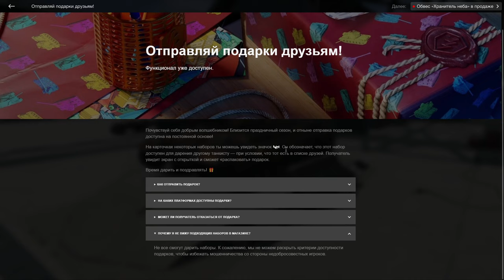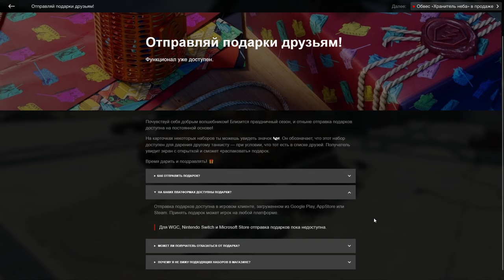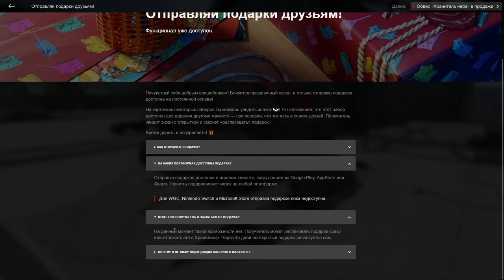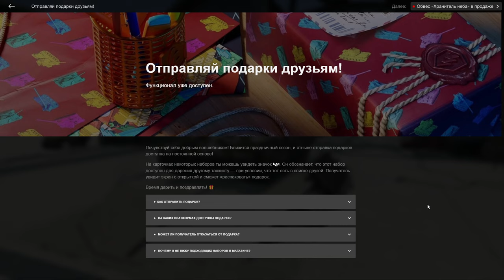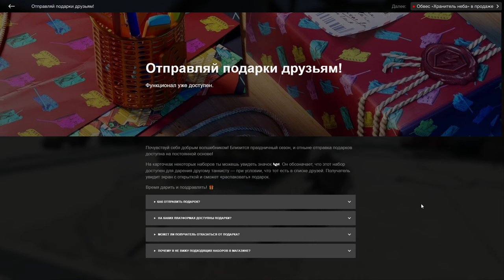Подарки друзьям в wot Blitz 2022 "Как отправлять, кому и кто может отправлять подарки?" | WOT-GSN